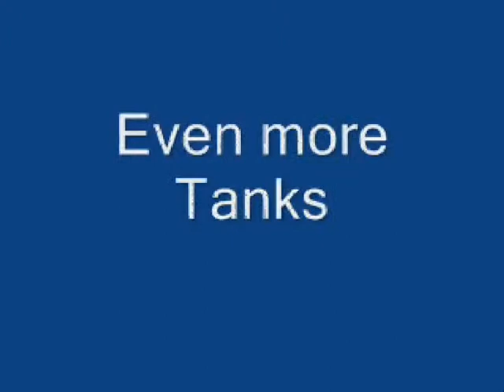Star Wars: Battlefront II CIS Kashyyyk PS2 Gameplay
The first gameplay video I created, probably sometime in early 2007 at age 11, inspired by other videos I'd seen on YouTube. I never had any video capture equipment, so this video just consists of my camera roughly pointed at my CRT that was playing my PS2.